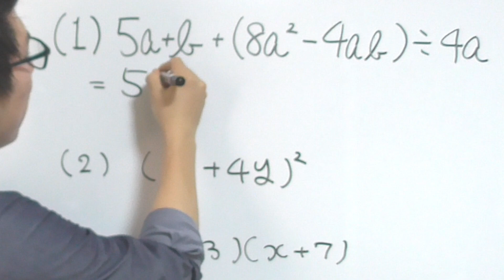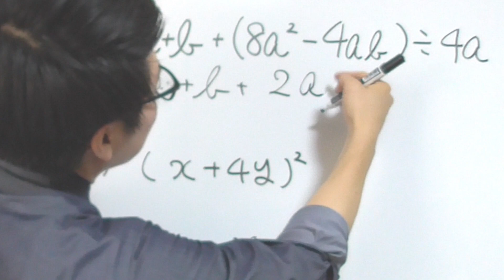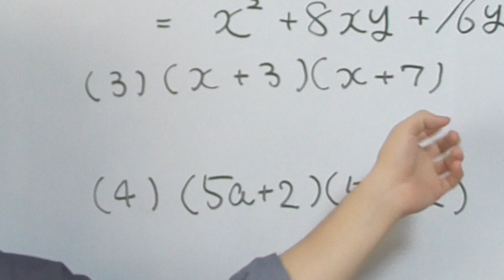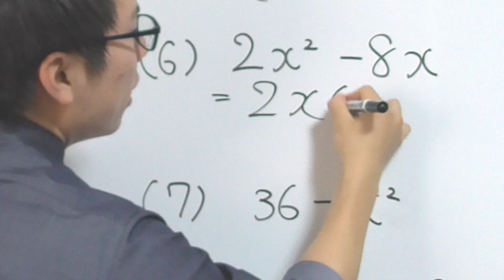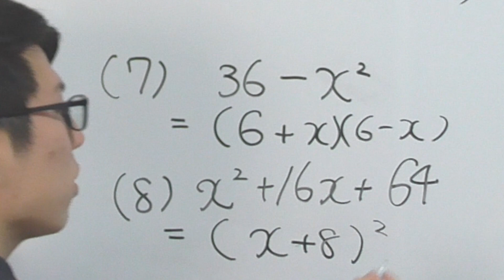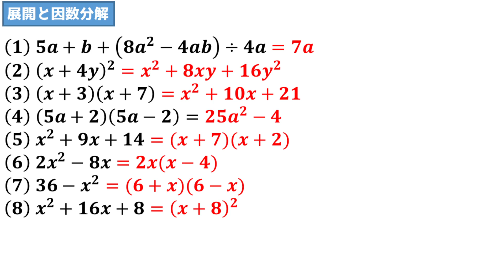【中学数学】展開と因数分解の最低限の点数稼ぎ～定期テストこれだけ～ 1-7【中３数学】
展開と因数分解まじでわからんし，やる気でない人はこれだけ見て50点取って下さい．

展開と因数分解の詳しい動画✅
【中学数学】数学苦手な人が展開公式を使いこなせるようになる動画【中３数学】

【中学数学】因数分解が簡単にできるようになる～数学苦手な人必見～【中３数学】

▶チャプター
00:00 はじまり

00:21 問題だよ

00:31 展開の解説

02:42 因数分解の解説

04:28 まとめ

05:05 問題と解説